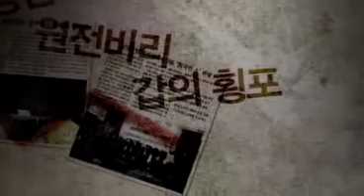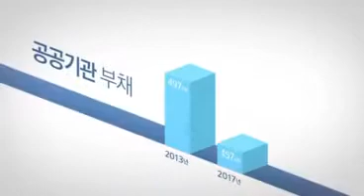[박근혜정부 1년 영상] 1편 원칙이 바로선 변화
[박근혜정부 1년 영상]

1편 원칙이 바로선 변화